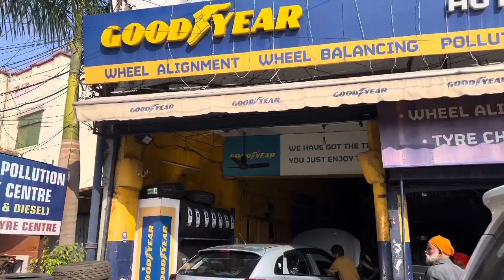New 🛞tyres safari dicar 4x4 👌👌🚙🚙